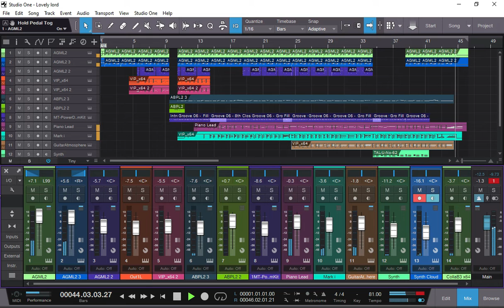LOVELY LORD | Insrumental Cover | Simon Jayakumar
An instrumental Arrangment on "Lovely Lord", for the lord unfailing love and his compassion on us.

Use Headphones For better Audio Quality